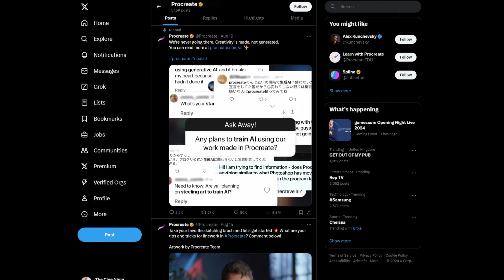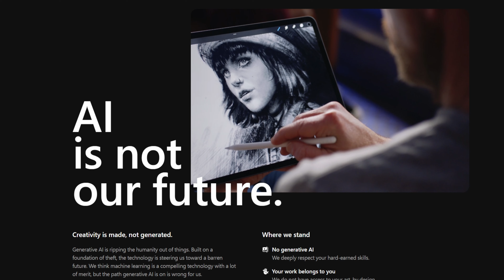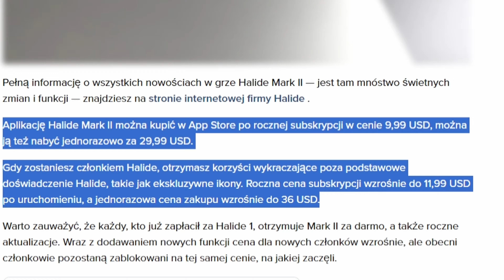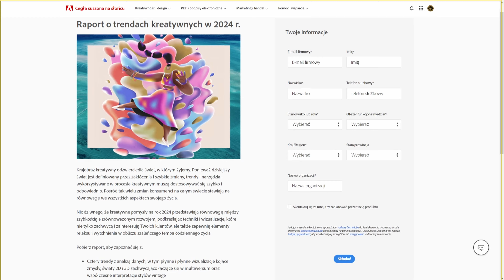AI We Współczesnej Sztuce i Fotografii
Masz dość ręcznego przebierania i edycji zdjęć? AI zrobi to za Ciebie W TWOIM STYLU!
Używając tego linka wspierasz tworzenie filmów na moim kanale, DZIĘKUJĘ!

Sztuczna inteligencja (AI) stała się nieodłącznym elementem współczesnego świata, wpływając na różne dziedziny życia, w tym na sztukę i fotografię. W miarę jak AI staje się coraz bardziej zaawansowana, artyści i fotografowie stoją przed nowymi możliwościami, ale także wyzwaniami i dylematami etycznymi. Współczesna sztuka cyfrowa i fotografia przechodzą przez transformację, której tempo i kierunek wyznacza właśnie rozwój technologii AI.

Nowe Horyzonty Kreatywności i Kontrowersje
AI otwiera przed artystami nowe ścieżki twórcze, umożliwiając generowanie unikalnych dzieł, które wcześniej byłyby niemożliwe do stworzenia. Narzędzia takie jak DALL-E czy RunwayML oferują twórcom możliwość eksperymentowania z różnymi stylami i formami, co w konsekwencji prowadzi do powstania innowacyjnych kompozycji. Jednak nie wszyscy artyści przyjmują te zmiany z entuzjazmem.

Przykładem sprzeciwu wobec AI w sztuce jest aplikacja Procreate, której twórca, Jason Kuda, otwarcie wyraził swoją niechęć do generatywnej sztucznej inteligencji, mówiąc: "Naprawdę k***a nienawidzę generatywnej sztucznej inteligencji." To stanowisko odzwierciedla obawy wielu artystów, którzy czują, że AI wkracza w ich przestrzeń twórczą, odbierając im kontrolę nad własnymi dziełami. Dla nich sztuka powinna pozostać domeną ludzkiej kreatywności, a nie algorytmów. Procreate, idąc za głosem tych artystów, stanowczo sprzeciwia się integracji AI w swoim oprogramowaniu, co spotkało się z dużym poparciem ze strony twórców ceniących autentyczność swoich prac.

AI w Fotografii: Nowe Możliwości i Powrót do Korzeni
Fotografia, podobnie jak sztuka, zyskała dzięki AI nowe narzędzia, które ułatwiają proces tworzenia i edycji obrazów. Programy takie jak Adobe Photoshop wykorzystują AI do automatyzacji zadań, takich jak retusz czy poprawa ekspozycji, co pozwala fotografom na szybsze i bardziej efektywne osiąganie zamierzonych efektów. Niemniej jednak, podobnie jak w sztuce, także w fotografii pojawiają się głosy sprzeciwu wobec nadmiernej ingerencji AI.

Aplikacja Halide, popularna wśród fotografów korzystających z iPhone'ów, wprowadziła niedawno funkcję o nazwie "Process Zero", która pozwala na robienie zdjęć bez żadnej ingerencji ze strony AI. W czasach, gdy coraz więcej aparatów korzysta z technologii AI do automatycznego poprawiania zdjęć, ta funkcja stanowi ukłon w stronę surowej, nieprzetworzonej fotografii. Jest to odpowiedź na potrzeby fotografów, którzy pragną wrócić do bardziej naturalnych obrazów, wolnych od nadmiernej manipulacji cyfrowej. Paradoksalnie jednak, aby korzystać z tej "czystej" formy fotografii, użytkownicy muszą opłacać abonament, co tylko podkreśla, jak głęboko AI zakorzeniła się we współczesnych narzędziach fotograficznych.

AI jako Partner w Procesie Twórczym
Nie wszyscy jednak postrzegają AI jako zagrożenie. Adobe, gigant w branży kreatywnej, zdecydowanie stawia na integrację AI w swoich produktach. W swoim raporcie dotyczącym trendów kreatywnych na rok 2024, Adobe wskazuje, że AI może być potężnym narzędziem, które nie tylko zwiększa produktywność, ale także otwiera nowe, kreatywne ścieżki. Jednym z takich trendów jest "Uspokajające Rytmy", które koncentrują się na tworzeniu obrazów wspierających zdrowie psychiczne i emocjonalne. Inny trend, "Cud i Radość", ma na celu tworzenie wizualnych dzieł, które przynoszą radość i odrywają odbiorców od codziennych problemów.

Adobe pokazuje, że AI może być partnerem w procesie twórczym, a nie tylko narzędziem do automatyzacji pracy. To podejście sugeruje, że AI może pomóc artystom i fotografom w eksploracji nowych form wyrazu, które odpowiadają na współczesne potrzeby emocjonalne i psychologiczne.

Przyszłość AI w Sztuce i Fotografii
Dyskusja na temat roli AI w sztuce i fotografii dopiero się rozpoczyna. Niektórzy widzą w AI zagrożenie dla jakości pracy twórczej i obawiają się, że unikalny styl artystów może zostać skopiowany i wykorzystany bez ich zgody. Inni natomiast dostrzegają w AI narzędzie, które pozwala na odkrywanie nowych obszarów kreatywności i na tworzenie dzieł, które wcześniej były nieosiągalne.

Przyszłość kreatywności będzie zależeć od tego, jak szybko uda nam się znaleźć równowagę między technologią a ludzką innowacyjnością. Czy AI stanie się narzędziem wspomagającym proces twórczy, czy też artystyczne dusze będą zmuszone powrócić do bardziej tradycyjnych metod tworzenia? A może oba te światy znajdą sposób na harmonijne współistnienie?